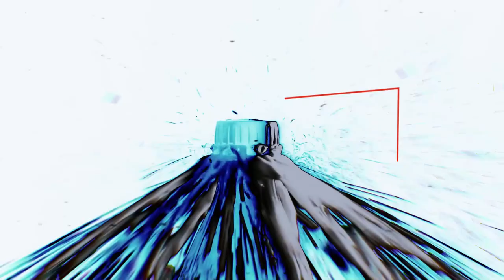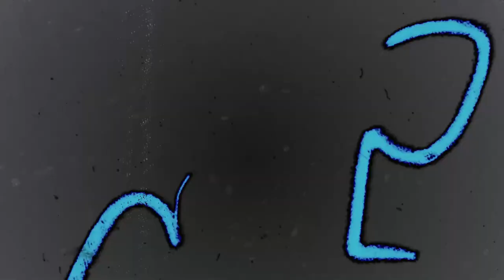CAPSIZE bottle-cap magic trick | 3 live performances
LEARN IT HERE:
Capsize by Seth Race (2 CAPS INCLUDED)